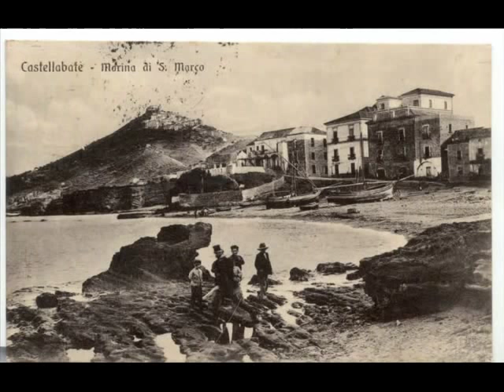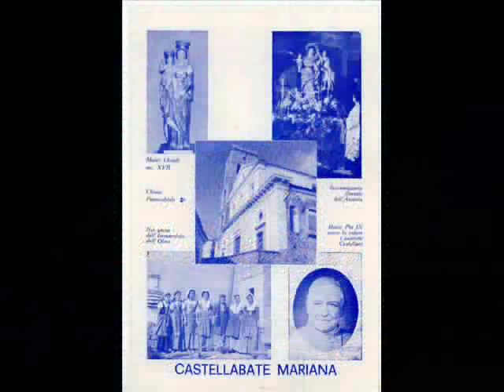Inno a San Costabile Gentilcore.wmv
omaggio al santo patrono e al popolo dei Castellabatesi nel mondo!!!